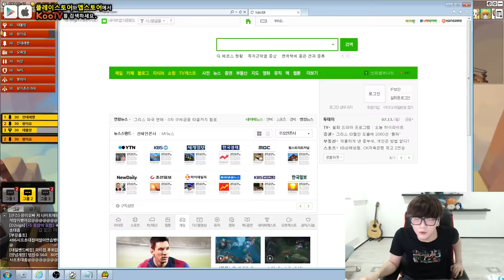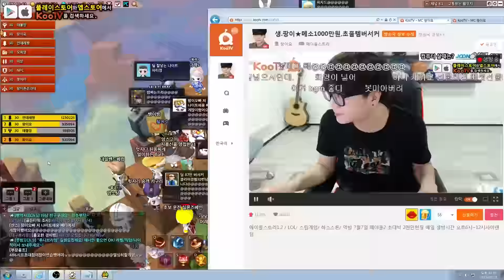[메이플스토리2]팡이요, 버서커 육성 방송 6일차 풀버전_2 maplestory2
[150713방송]
팡이요, '메이플2, 버서커 육성 방송 6일차 풀버전' 편 2회차

 ●모바일로 방송보기 : 구글스토어에서 kootv 또는 쿠티비 검색 후 다운로드

▶MC팡이요의 생방송은 쿠TV에서 보실 수 있습니다